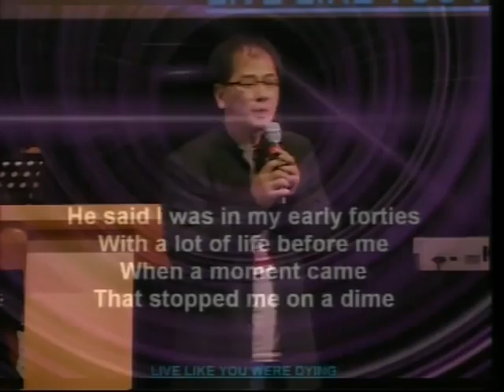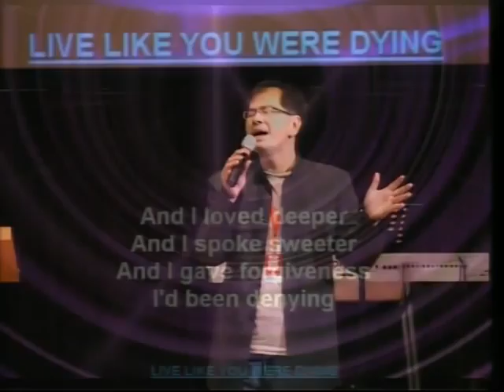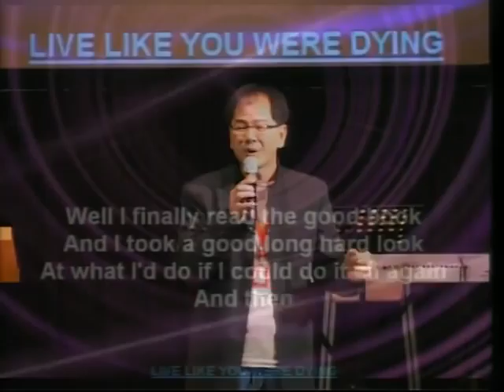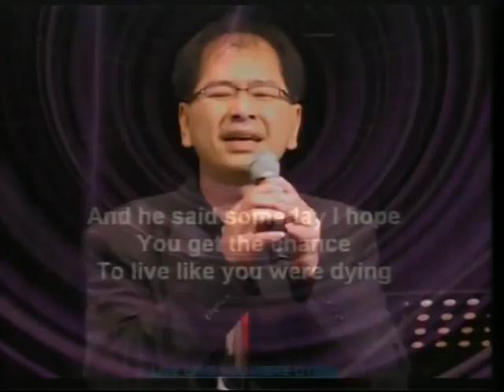Live Like You Were Dying by Pastor Andrew Tan, Singapore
This #1 Country Song USA 2004 was the basis of a 30-Day "Experiment" in our church.  "If we have 30 days to live, how will our life change?"  Listen to the lyrics - they can transform you!  The song is sung by one of our pastors, Andrew Tan.